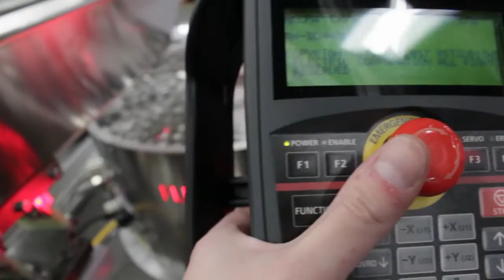Cosmetic Lids Sorting & Picking-Flexibowl® & Mitsubishi Robot Sorting Solution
The innovative answer to the 4.0 current feeding requirements.
FlexiBowl® is a flexible feeding device that can easily integrate with every robot and vision system.
Entire families of parts within 1-250 mm and 1-250 g can be handled by a single FlexiBowl® replacing a whole set of dedicated vibratory bowl feeders.
Its lack of dedicated tooling and its easy-to-use and intuitive programming software allows quick product changeovers inside the same work shift.
New parts teaching and production changeovers can be made in minutes.

FlexiBowl® is the ideal feeding solution for Automotive, Cosmetic, Electronic, Medical, Toys & Gadgets, and Electrical components; and it is suitable for any application requiring multiple parts handling and frequent changeovers.

Cosmetic high-quality standards can be difficult to meet for traditional bowl feeders.
Moreover, nowadays low volumes and frequent product changeovers call for flexibility.
FlexiBowl® is suitable to feed parts gently and smoothly avoiding quality defects.

00:00 | Introduction: Flexible bulk parts feeding
00:22 | Parts orientation and positioning
00:53 | FlexiVision has already been integrated successfully with the major robot brands as Mitsubishi

*Ars Automation*
Via G. Vico, 7, 52100 Arezzo (AR) - Italy
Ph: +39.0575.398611